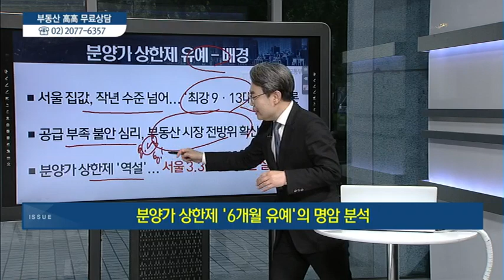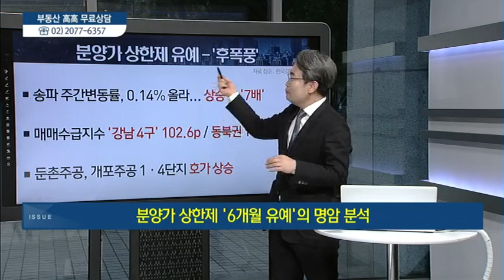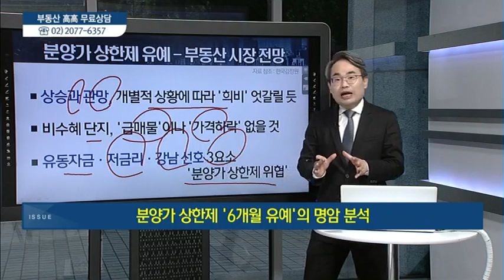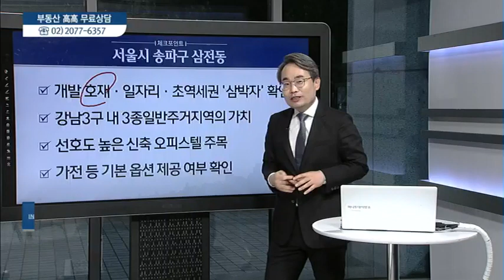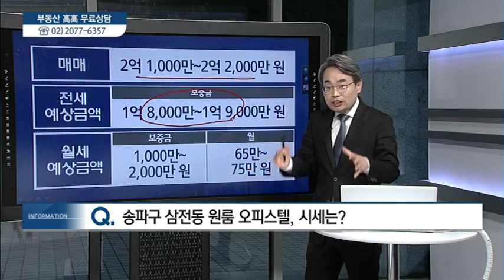[이슈&현장] 분양가 상한제 '6개월 유예'의 명암 분석 - 유재성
10/10 실전 부동산 '고고'